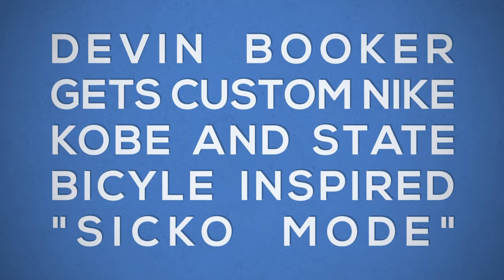DEVIN BOOKER GETS CUSTOM NIKE KOBE 1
Devin Booker Gets Custom Nike Kobe And State Bicycle Inspired By " Sicko Mode"

Artist.    MBB
Provided by: Vlog No Copyrights Music